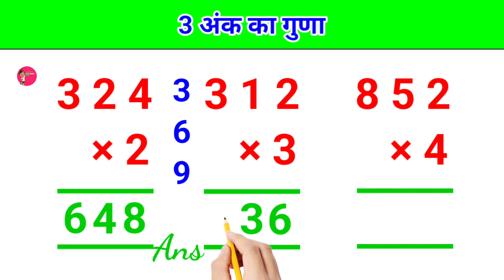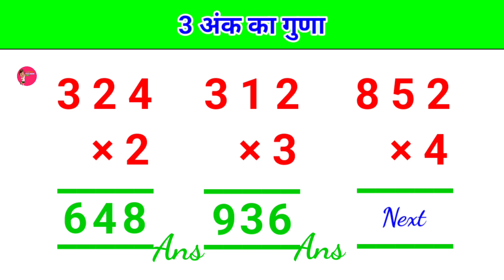Multiply kaise karte hain | गुणा कैसे करते है | How to Multiply | एक,दो और तीन अंकों का गुणा करें I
Multiply kaise karte hain | गुणा कैसे करते है | How to Multiply | एक,दो और तीन अंकों का गुणा करें | Children education 2m | Guna kaise kare |

दोस्तों हमारे इस चैनल Children education 2m पर गणित से सम्बंधित कक्षा 1 से 10 तक की पढ़ाई होती है । आपको यहाँ Basic से लेकर Advance level तक बताया जाता है।

दोस्तों अगर आप भी कक्षा 1 से 10 के बीच में पढ़ते हैं तो आप भी हमारे Youtube परिवार से जुड़ कर अपने पढ़ाई को मजबूत बना सकते हैं।
                                            🙏🙏Thanks

Sharch Keys : multiply kaise karte hain,guna kaise karte hain,multiplication kaise karte hain,गुणा कैसे करते हैं,दो अंकों का गुणा,तीन अंकों का गुणा,गुणा करना सीखें आसान तरीका से,how to multiply,how to multiplication,multiplication trick,two digit multiplication,guna karne ka aasan tarika,multiplication kaise sikhe,guna kaise sikhe,Children education 2m